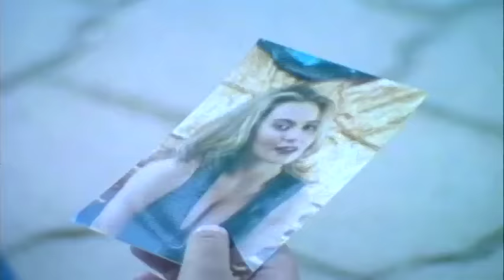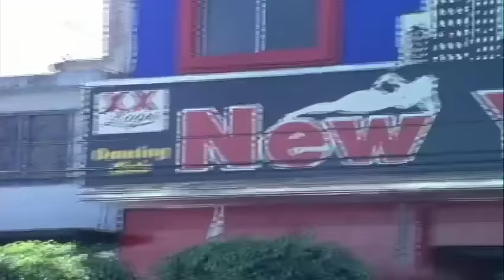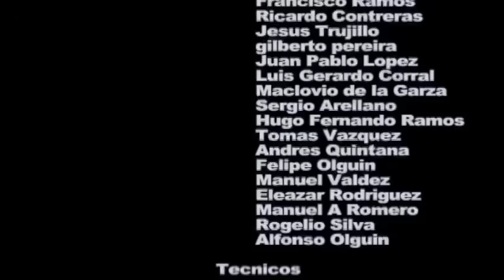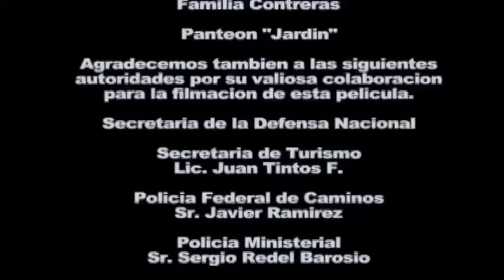La Clave 7 - Parte 3 | La Película | Acción y Narcos Original | 2024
Clave 7 Parte 3 | La Película

No te puedes perder este Re-ESTRENO de un clasico del CINE DE ACCION MEXICANO